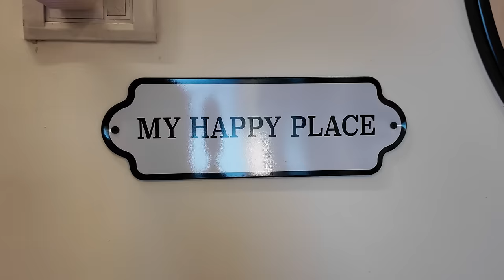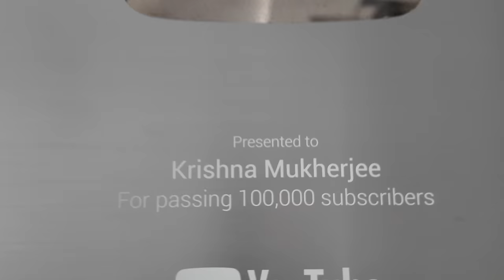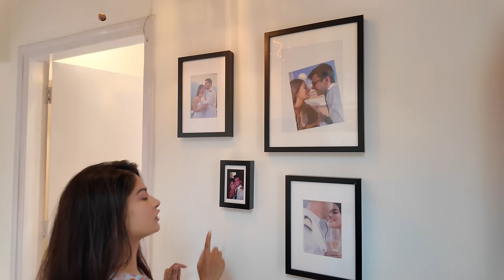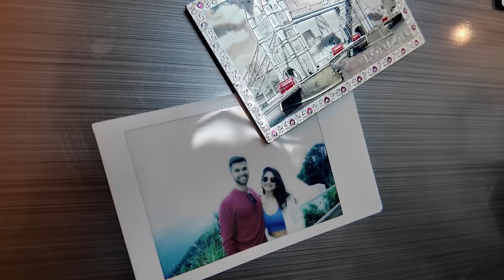Secret Revealed : The Ultimate Home Tour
KRISHNA MUKHERJEE gives A complete HOME TOUR to ALL her FANS , waiting to KNOW her LIFESTYLE and ART OF LIVING . here YOU get to see THE AESTHETIC CORNER of her HOUSE. her LOVE for ART and ARTISTIC PEICES , her ANTIQUE COLLECTION passed on to her BY MOTHER IN LAW and her SPIRITUAL ROUTINE

Join Krishna Mukherjee for an aesthetic home tour of her beautiful sea view home in Mumbai. Explore celebrity homes, home decor, and lifestyle in this exclusive video!
Join me on the ultimate home tour as I reveal all the secrets of my beautiful space. Explore every corner of my home with me and get inspired for your own home decor projects.

VIDEO CREDIT : VIRTUAL CREATION FILMS X OK CUT IT

Watch:

 • Autumn — KV | Free Background Music |...